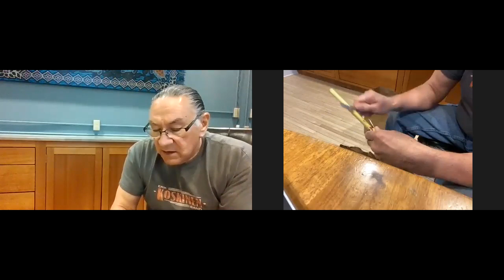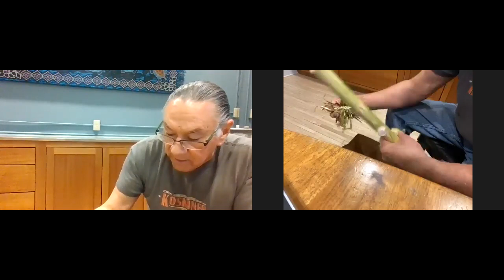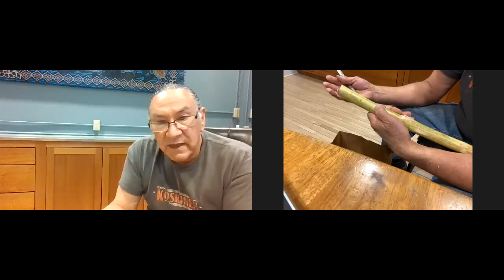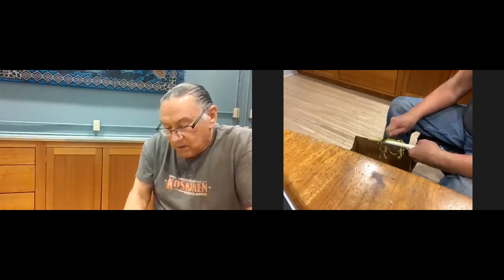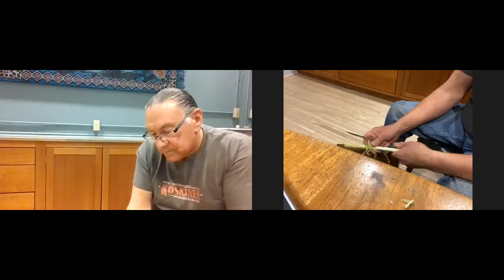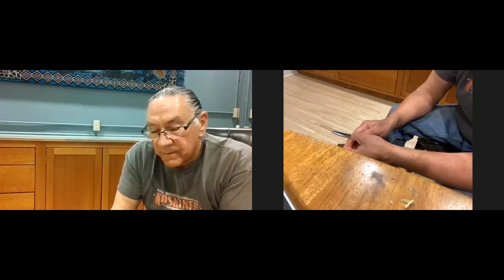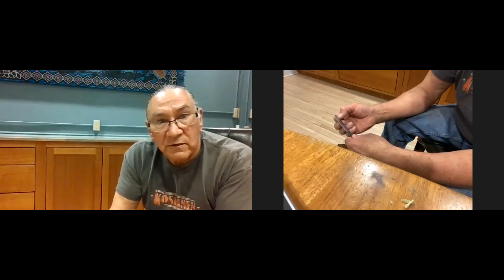AICHO's Apaakoziganike: Making Traditional Tobacco Session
Arne Vainio, MD, a Mille Lacs Band of Ojibwe tribal citizen and family practice physician, provided a virtual demonstration on making apaakozigan (traditional tobacco made from the inner bark of red willow). He shared about harvesting, processing, and cultural and spiritual significance of akawe asemaa (first tobacco).

Event funded in part by the Minnesota Department of Human Services Behavioral Health Division.